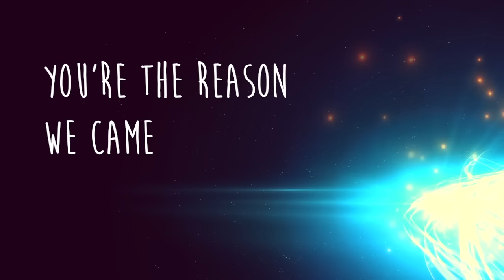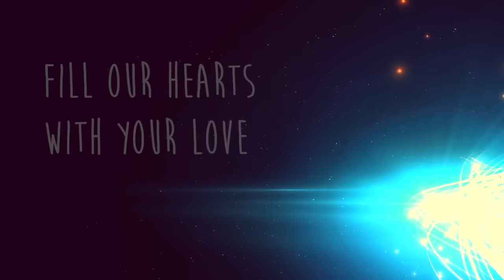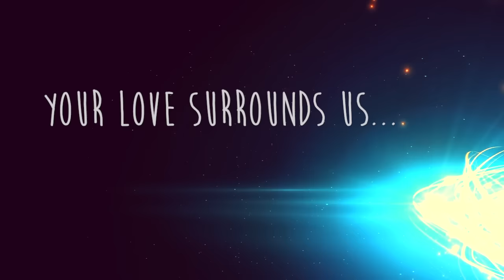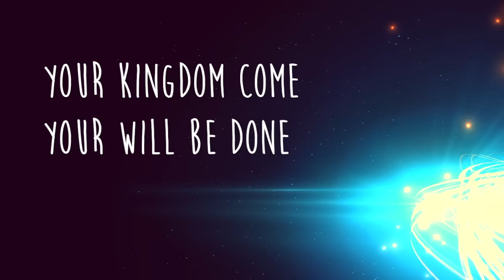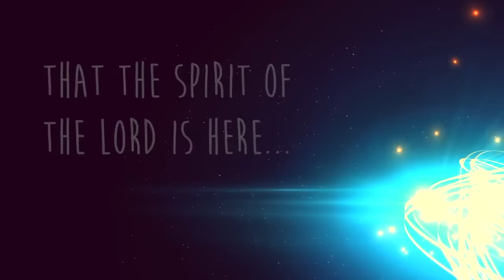Here as in Heaven w/ Lyrics (Elevation Worship)